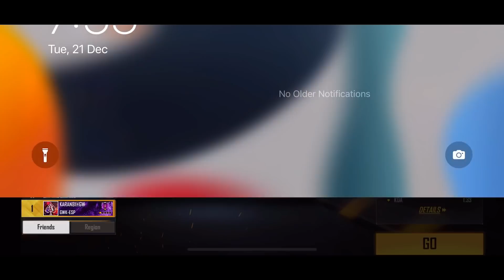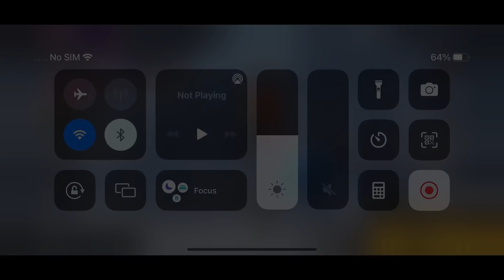lone wolf push trick